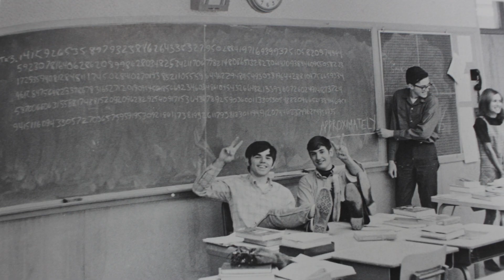History of Pentucket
Alec Krohto Interviews Mr. Stevens about what Pentucket was like in the older days